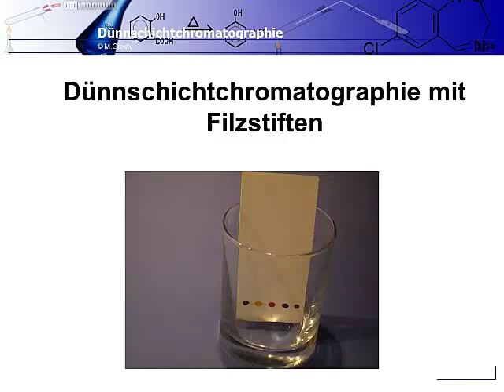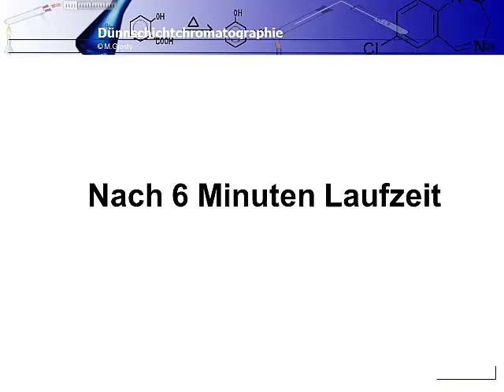Chemie - Kitchen chemistry Dünnschichtchromatographie